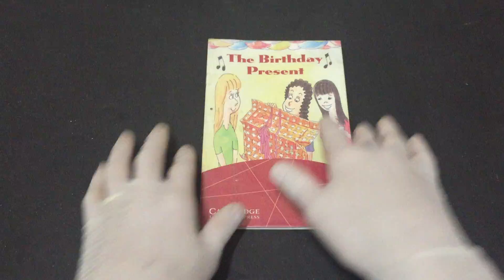IMG 0707The Birthday Present Level 1, readers for teens